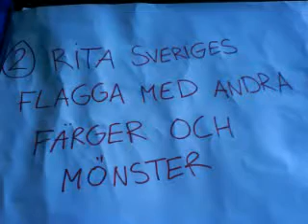UKM-Riks 09 Performance Art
Projekt till Utstället